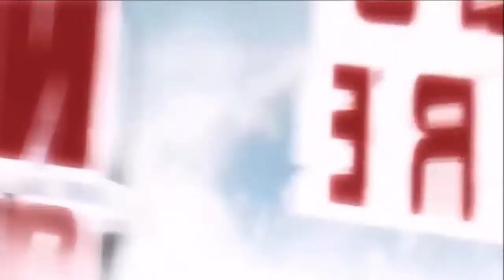Where No One Goes How To Train Your Dragon 2 - Cover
espero que sea de su agrado este pequeño vídeo es de La canción que escucha durante los créditos, así como la secuencia de la apertura donde Hiccup y chimuelo están volando juntos ...

Edited: alejandro arias
Composer: John Powell
Lyrics/Singing: Jónsi
Movie: How to Train Your Dragon 2
Song name: Where No One Goes
Vocals arranged/performed by: Laura Shigihara